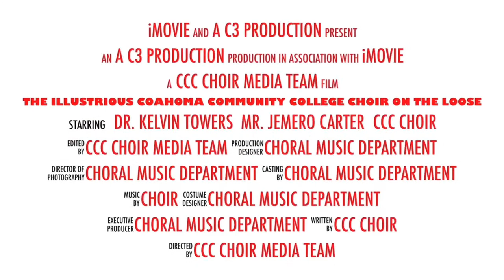HBCU Choral Music Festival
Coahoma Community College hosts its Annual HBCU Choral Music Festival